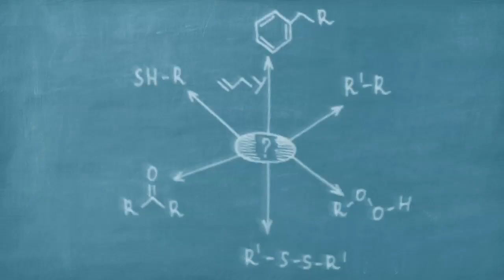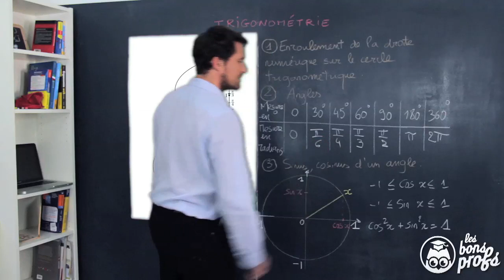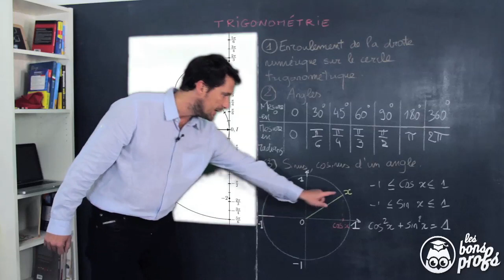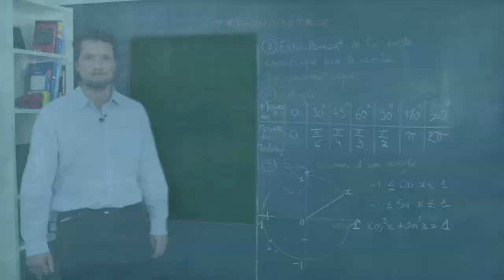Trigonométrie - Rappel de cours - Maths seconde - Les Bons Profs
Un résumé de ce qu'il faut savoir en seconde sur la trigonométrie.